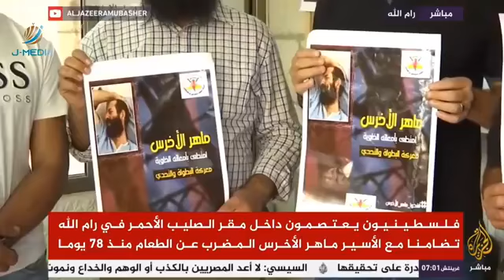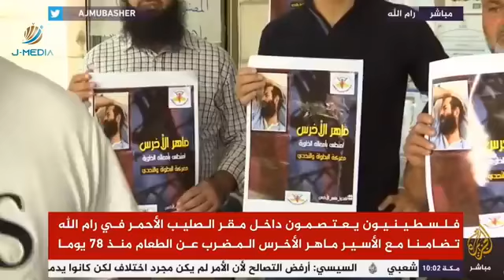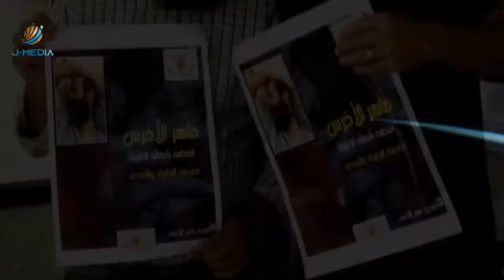اعتصام داخل مقر الصليب الأحمر في مدينة البيرة تضامنا مع الأسيـ.ر المضرب عن الطعام ماهر الأخرس